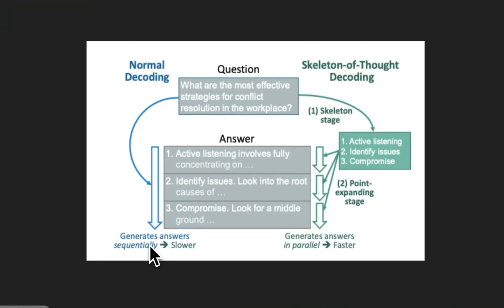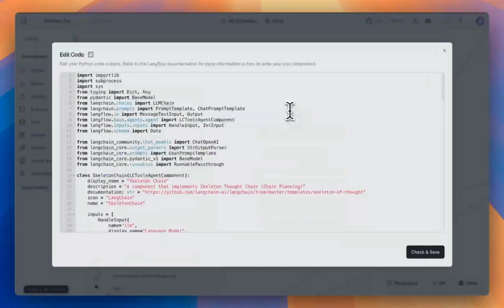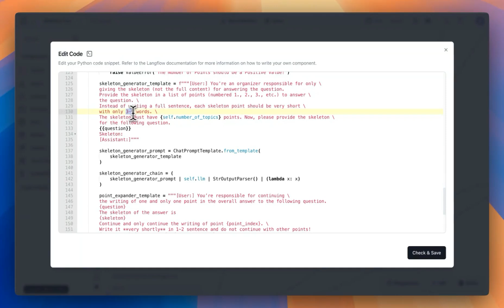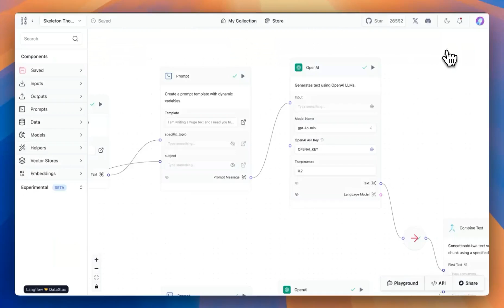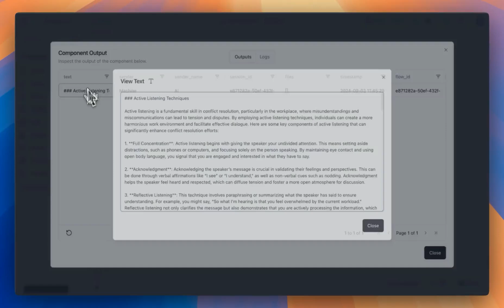Skeleton of Thought: Faster, More Efficient AI Text Generation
Discover the "Skeleton of Thought" technique for AI text generation, based on a 2024 ICLR paper. This video explains how this method mimics human writing processes to create more efficient and faster AI-generated content compared to traditional sequential methods. Learn how to implement this technique using Langflow, with step-by-step explanations of the prompt engineering process and parallel text generation.

Key topics covered:

0:00 - Introduction to Skeleton of Thought technique
0:35 - Comparison with traditional LLM decoding
0:45 - Efficiency and reduced latency of parallel generation
0:57 - Explanation of the skeleton prompt template
1:36 - Implementation in Langflow
2:22 - Demonstration of generating initial skeleton points
2:39 - Process of expanding skeleton points
3:34 - Combining expanded responses
4:27 - Conclusion and benefits of the technique

Try out this template in the Langflow store and experience the power of Skeleton of Thought for yourself!